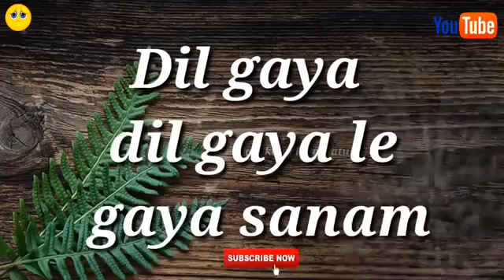Yaaro sab duaa kare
M.s